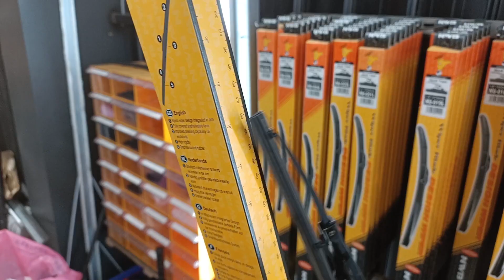【雨刷更換DIY】一不小心玻璃就裂掉!? 換雨刷該注意什麼事!? 今天來母豬母狗DIY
歡迎回到我們母豬母狗的單元
這次小詹師傅要來教你如何判別雨刷是否要更換！
什麼！一不小心玻璃就會裂掉！？
難道更換雨刷有什麼風險嗎？

新車保護、舊車整理

新北市三重區新北大道2段166-2號
主要服務：汽車包膜、內裝拆洗、底盤清洗、汽車鍍膜、內裝修復

主要服務：汽車包膜、內裝拆洗、汽車鍍膜、內裝修復、鈑金烤漆

馬來西亞-濱城
4, Jalan Permai Jaya 1 70200 Seremban

🎬影片重點🎬

開頭 0:00
判斷雨刷膠條是否要更換 0:47
選擇雨刷 2:09
如何拆裝雨刷 2:44
更換雨刷 4:59

🎼音樂🎼
音樂來源皆合法購買於Artlist.io
feel by peter-spacey Artlist